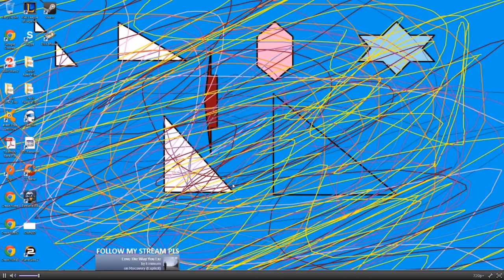QualityPlayer Trolls W AP Trynd Plat V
I am not QualityPlayer but I watch his stream and this happened.
Hope you laughed as much as I did.

(No I did not add the music, he was playing that on his stream)